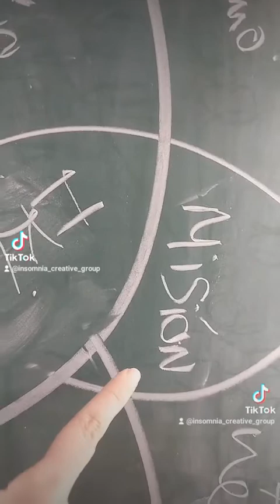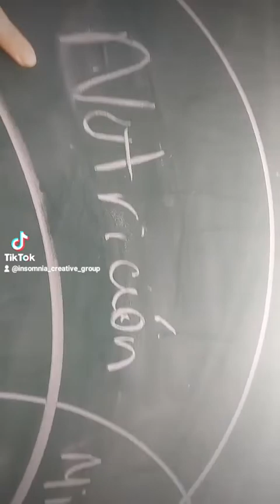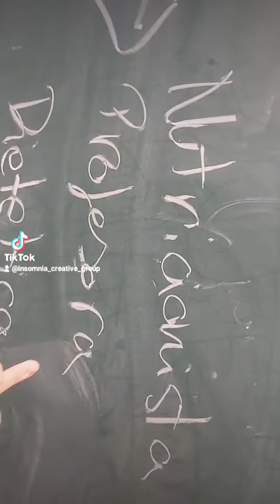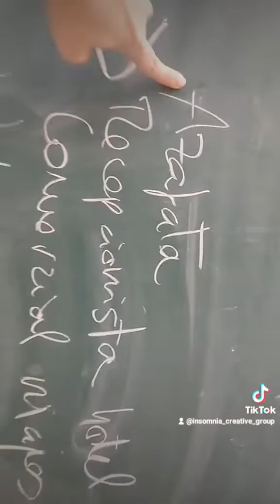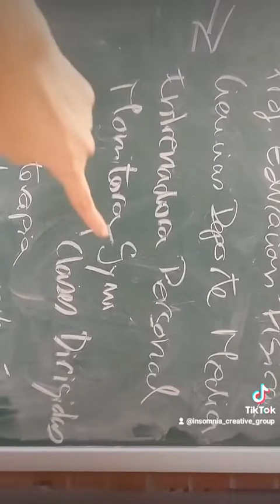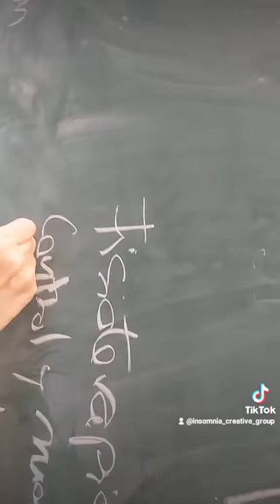Curso "Como ser Autónoma. Parte I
Se impartirá la formación de lunes a viernes de 17:00 a 20:00 iniciándose el 12/09/2022 y finalizando el 11/11/2022. El curso se realizará en el IES Francesc Ferrer i Guardia de Sant Joan Despí. La formación estará dirigida por Mariah Meneses Washington.

FUNDAMENTACIÓN. Es importante conocer el autoempleo sobre todo en esta época de difícil contratación que estamos viviendo. Quizá ser autónomas dedicándose a aquello que saben hacer es una de las mejores opciones en este momento.

RESUMEN DEL CONTENIDO PRINCIPAL. Creación de IKIGAI y Bussiness Plan (Plan de Negocio), búsqueda de financiación, comienzo de actividad, documentación y gestión de IRPF e IVA, página web, aumentar visibilidad de negocio en RR.SS. (redes sociales) y asesoría.